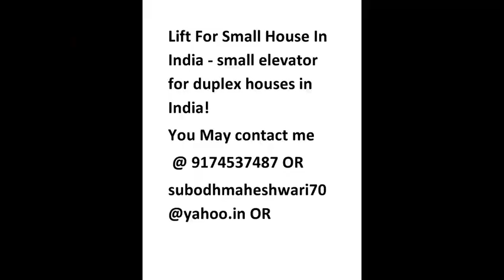How To Make A Low Budget Lift For A Small House In India!13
How To Make A Low-Budget Lift For A Small House In India!
Lift Or Elevator For Small House In India- सस्ती एवं पूरी तरह सुरक्षित लिफ्ट एक छोटे घर के लिए!
lift for small houses in India, Lift without pit machine less elevator in India, Lifts for a home in India, Very economical compared to conventional lifts, residential elevator installation, lift price in India

It is very easy to be installed in houses. It's quite safe and not much expensive in comparison to commercial lifts. It can be installed in a 4 by 3 feet space, and no ground is to be dug. If anybody who is interested in this provision may leave a message for me. This type of provision can be done for G+3 Maximum.